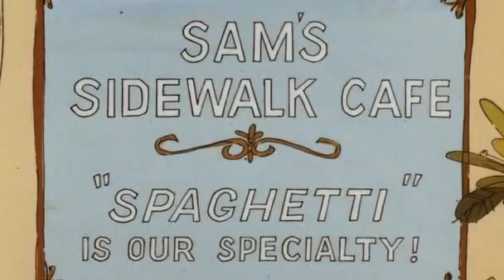La Pantera Rosa 086 Rosa D'arabia